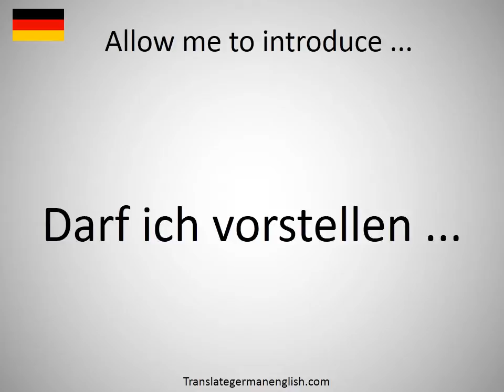How to say Allow me to introduce ... in German?